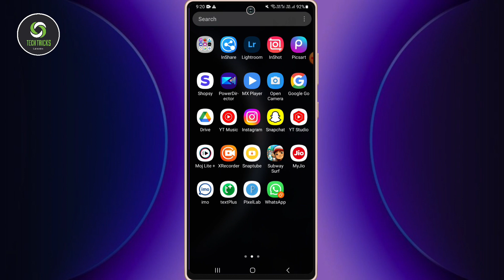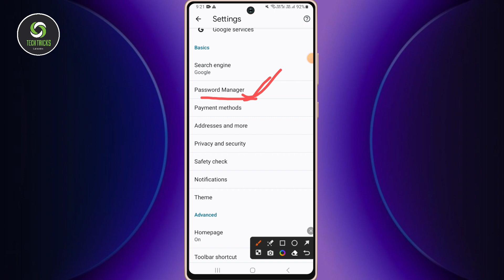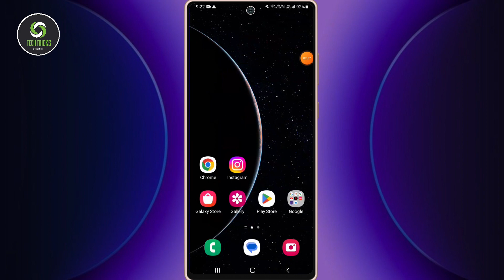Google chrome me save password kaise dekhe | how to see saved passwords in google account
hello dosto aaj ki video me mai aaap sabhi ko bataya hu ki chrome me save password kaise dekhe